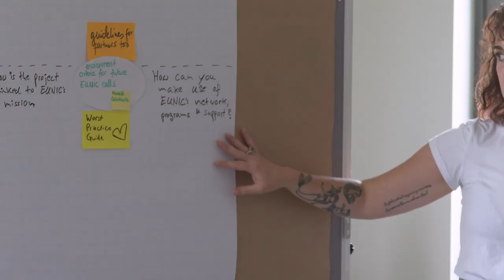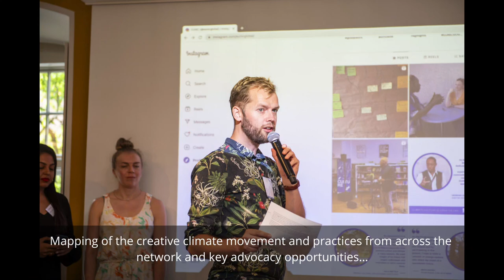EUNIC Climate Culture(s) Creative Lab Aftermovie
The EUNIC Climate Culture(s) Creative Lab took place in Berlin from 22 to 28 June 2023. As part of the Goethe-Institut’s presidency of EUNIC in 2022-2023, the Lab brought to life new connections and collaboration among EUNIC members on environment, climate, and culture and to support emerging leadership on these topics.

The programme gathered 31 representatives from 19 EUNIC member organizations from both headquarters in Europe and branches around the world. For the lab, EUNIC and Goethe-Institut partnered up with two expert partners to facilitate the week, namely Julie's Bicycle and Social Impact.

Watch the aftermovie for an impression of the week in Berlin!

Video: Luciana de Castro Sollero & Matthias Ventker (Goethe-Institut)